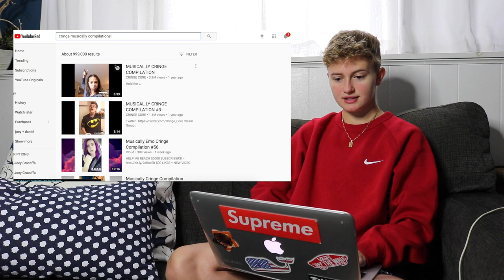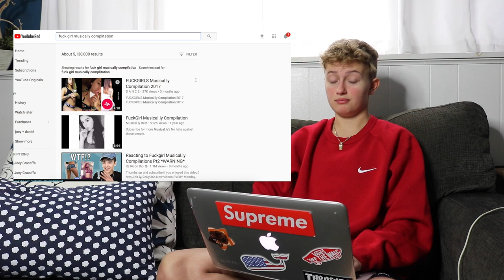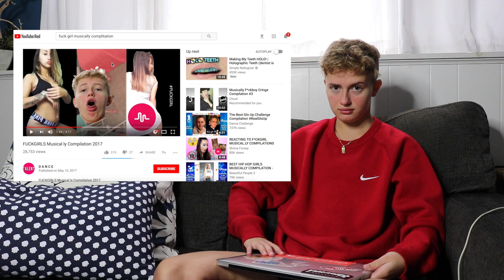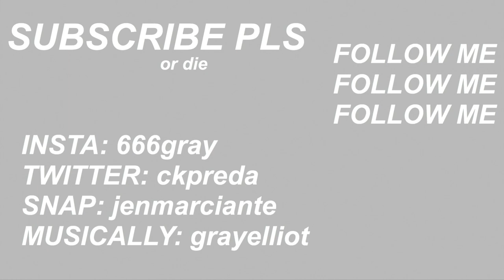REACTING TO NAKED PEOPLE ON MUSICALLY?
today i lost hope in society and i am truly traumatized.

Musically: grayelliot